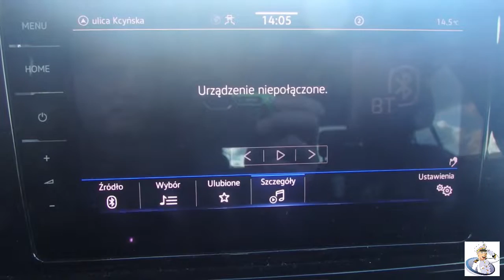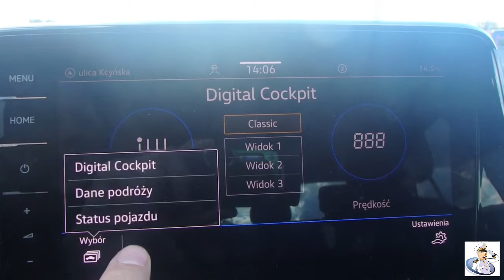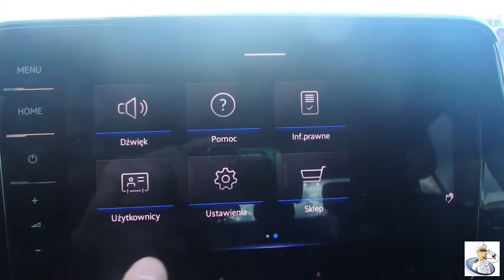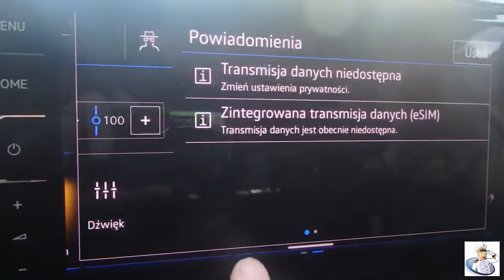VW T-Roc System radiowy Ready2Discover z usługą Streaming&Internet i ekranem 8"